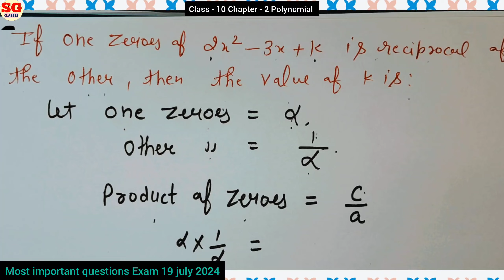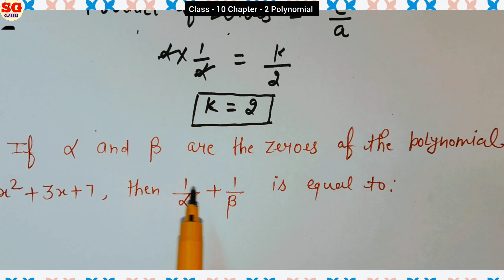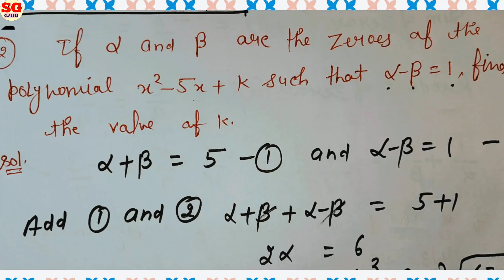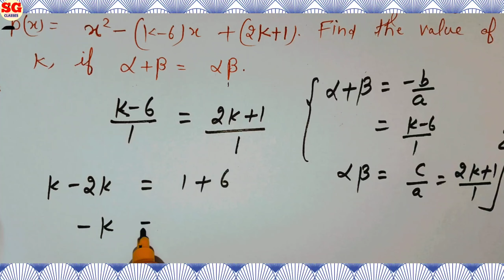Class - 10th Ch - 2 Polynomial Compartment/Improvement Exam 19 july